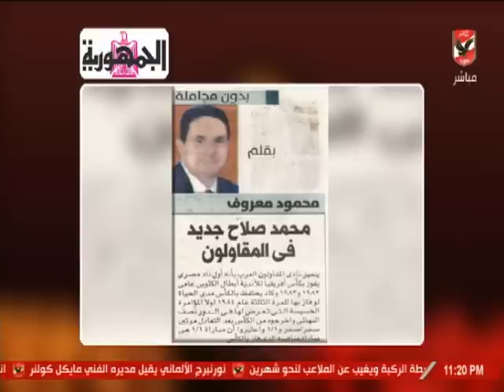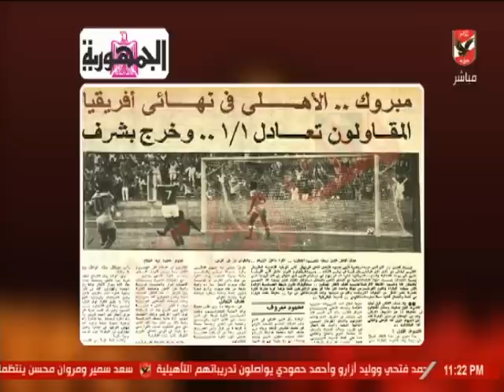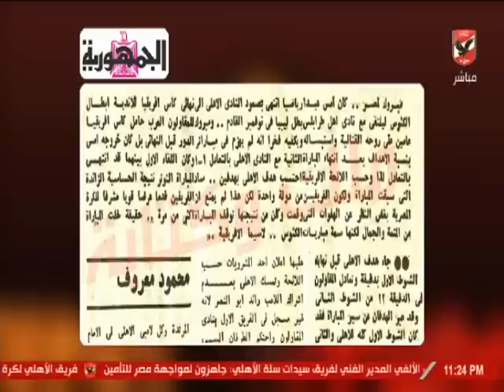ملك وكتابه "انت تاني يا محمود يا معروف"